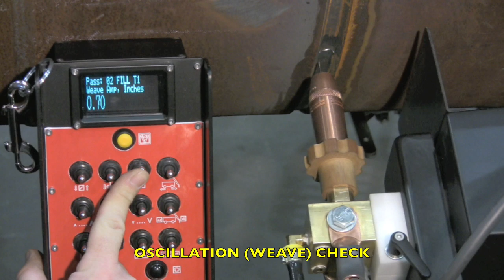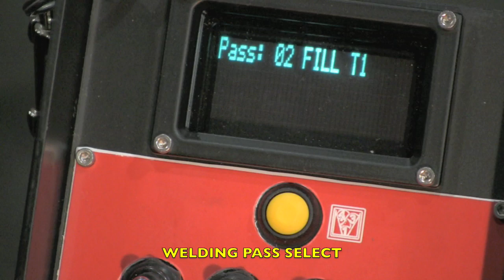Bug-O Systems: Piper-Bug Pipe Welding System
The Piper-Bug Pipe Welding System from Bug-O Systems is a digitally controlled programmable welding travel carriage integrated with Lincoln Electric® Invertec® V350-PRO Power Source.